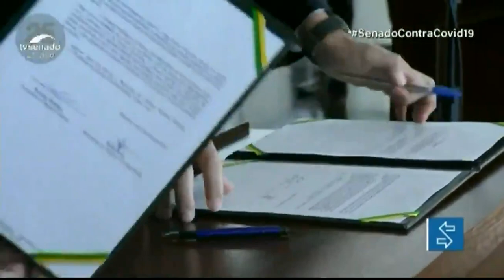Presidentes do Senado e da Câmara assinam compromisso de prioridade para combate à pandemia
O presidente do Senado, Rodrigo Pacheco, e o presidente da Câmara, Arthur Lira, assinaram, nesta quarta-feira (3), declaração de compromisso de realização de esforços para ajudar o país no enfrentamento e superação da pandemia da covid-19. De acordo com a declaração conjunta, deverão ter prioridade a busca de formas legais para tornar ágil o acesso de todos os brasileiros a vacinas contra a covid-19, a análise de alternativas para volta do auxílio emergencial e o debate de pautas para reativação da economia.